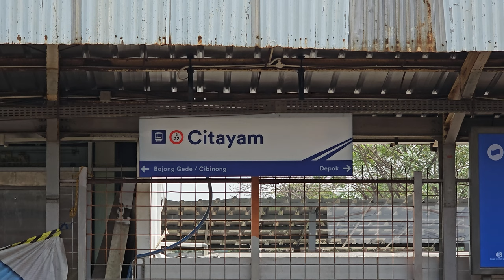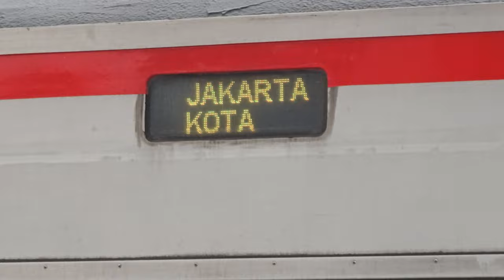[4K] Stasiun Citayam: Kompilasi KRL JR 205 Marchen Face, TM 6000 | Commuter Line Lin Bogor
Kompilasi KRL Commuter Line Lin Bogor: JR 203 Chopper, JR 205 Rheostatik, JR 205 VVVF, JR 205 Marchen Face, Tokyo Metro 6000 Chopper, Tokyo Metro 6000 VVVF di Stasiun Citayam.